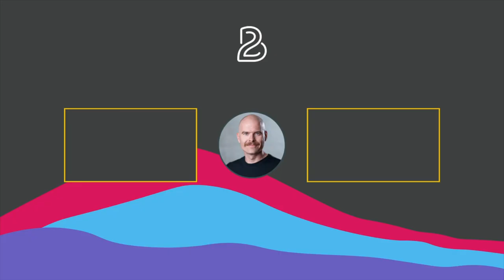Posing-Tips für dein nächstes Business-Portrait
Wir stehen alle (inkl. mir) nicht so oft und meistens nicht gerne vor der Kamera. Da können ein paar Posing-Tips gut helfen. Für dich habe ich ein paar meiner besten Tips zusammengestellt, dass auch dein nächstes Business-Portrait souverän und fachkompetent wirkt.